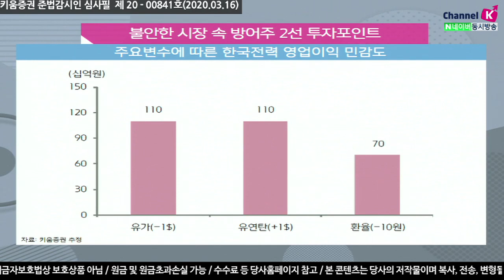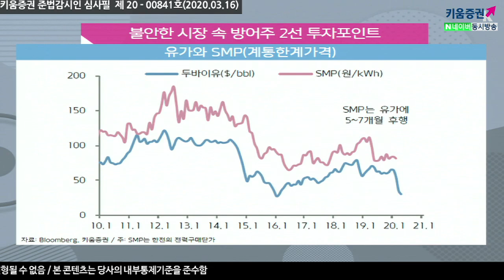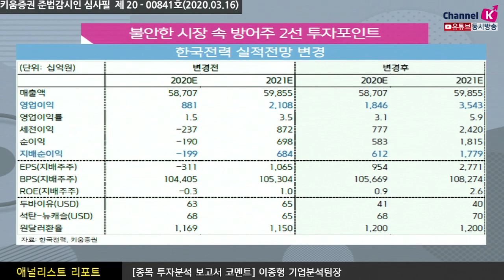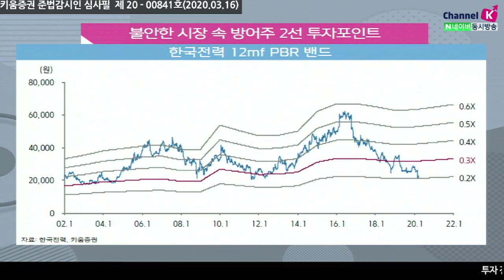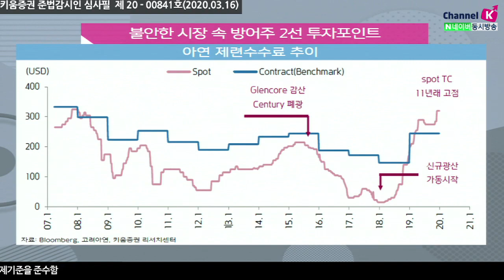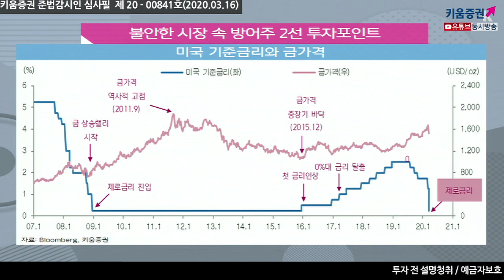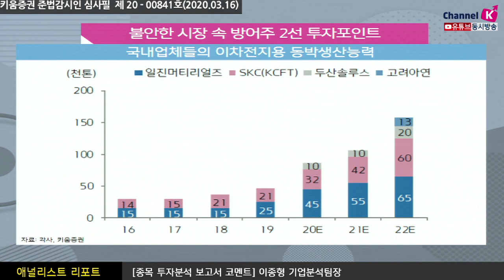[주식투자][기업분석] 애널리스트 리포트 / 한국전력, 국제유가 폭락이 반갑다. ​(20.03.16)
한국전력은 대표적인 유가하락의 수혜주
지난해 두바이유 64$ 현재는 30$초반 작년대비 -30$정도의 상황
유가 -1$당 영업이익 1,100억 정도 개선되는 효과
이번 유가하락은 3분기부터 한국전력의 급격한 실적개선으로 연결될 전망​
실적으로 개선되는 이유는 다음과 같음
SMP(계통한계가격)​ 하락에 따른 전력구매비용 감소, LNG발전 비용 감소(원가절감) 등이 있음
따라서 8월부터 구입전력비가 급격히 떨어질 전망이며
연중 최대 전력 성수기인 3분기에 집중 반영되는 실적 개선효과는 예상보다 커질 가능성도 보이고​
동사의 영업이익을 1조로 전망 했지만 1.8조로 상향 전망
현재 한전의 PBR밴드는 역사적인 최저점 수준 하반기부터 실적이 좋아지는 걸 볼 수 있을 전망
불안한 주식시장에서 향후 한국전력은 지수 방어주로서의 역할이 기대​
더불어 철강업종에서 전년대비 실적 하향전망을 하는 중에 고려아연은 상향조정
제련수수료 결론이 3월말에는 나올 전망
아연 제련수수료 50$이상 상승 전망, 연 제련수수료 50$ ~ 100$ 상승 전망
금 가격도 올라가고 있으며 금관련 주식인 고려아연도 꾸준히 관심을 가져야 함

강병욱 채널K 앵커, 이종형 키움증권 기업분석팀장
​「좋아요」와 「구독」 잊지 말고 눌러주세요​​​